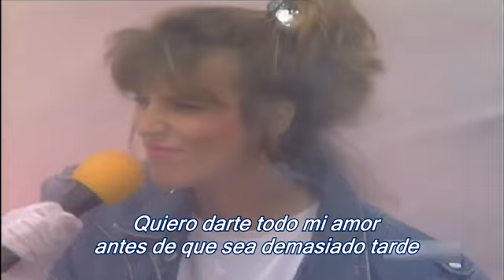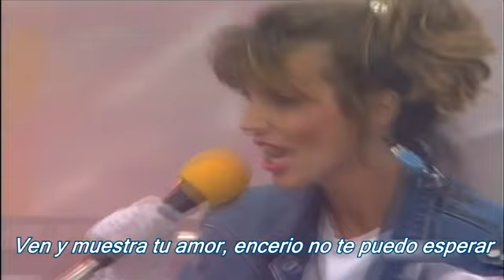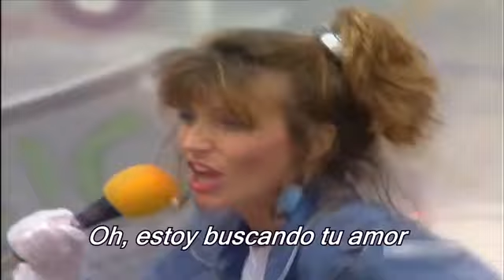ARIEL CARESSANO DICS JOCKEY (linda rizo,the flirts8 passion)